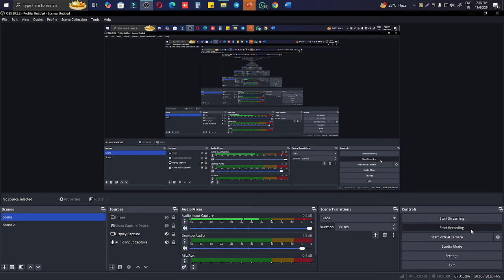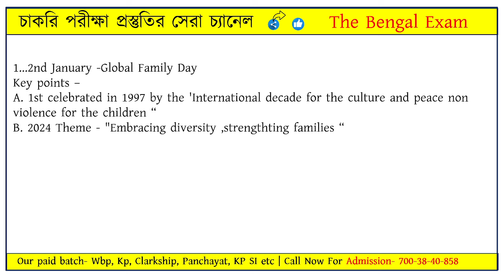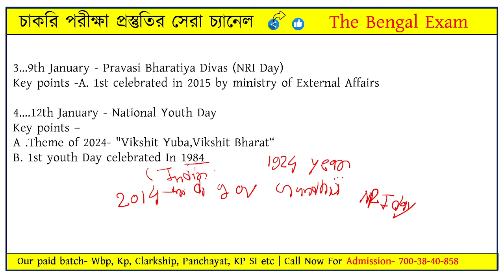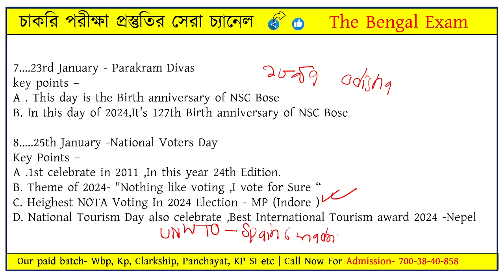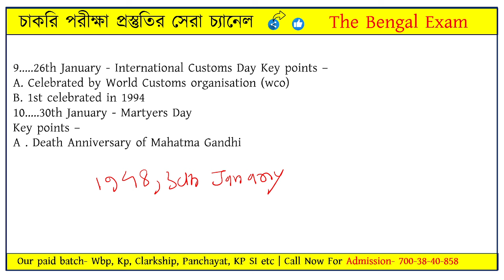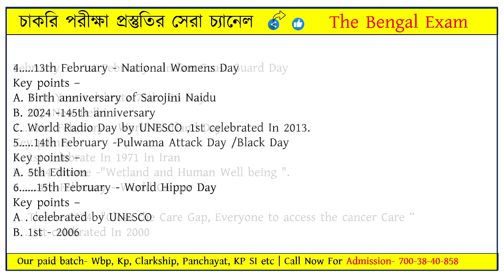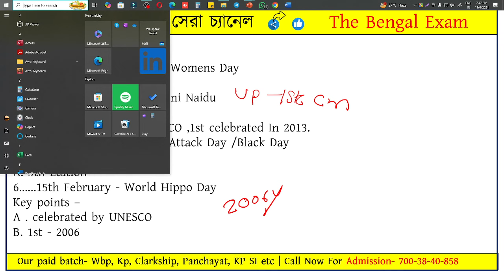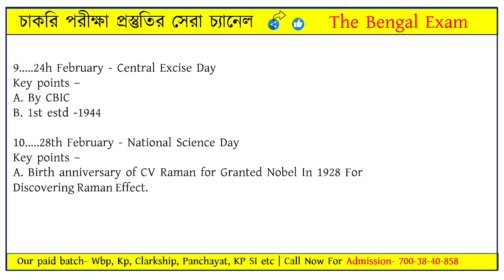RRB NTPC Previous Year GK Question in Bengali rrb ntpc gk gs class 2024 Gk class - 7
rrb ntpc gk rrb ntpc gk tws rrb ntpc gk in bengali
rrb gk class 2024 rrb ntpc new vacancy 2024
❤ যারা মনস্থির করেছো যে, আমাদের পেইড ক্লাসে জয়েন হবেন, কিন্তু বুঝতে পারছেন না কিভাবে জয়েন হবেন?
📞Admission Helpline : 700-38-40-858 (Whatsapp Only )
     (Only Emergency Call 11AM-7PM)

📝আমাদের প্রতিষ্ঠানে অভিজ্ঞ শিক্ষক দের সঙ্গে যে সমস্ত চাকরি পরীক্ষার প্রস্তুতি নিতে পারবেন সেগুলি হল-
📝WBP & KP SI New Foundation Batch
📝WB PSC Misc. & Clerkship preli special Batch
📝WB Primary TET & CTET Foundation Batch

👉আমাদের অন্যান্য সোশ্যাল মিডিয়াতে নিজেকে যুক্ত করে রাখুন-
অথবা টেলিগ্রামে সার্চ করো 'The Bengal Exam' এবং Join Channel বাটনে ক্লিক করে যুক্ত হয়ে থাকুন।
✅প্রতিটি ক্লাসের পিডিএফ
✅নিজেকে জাচাই করার জন্য সারা বছর মক টেস্ট